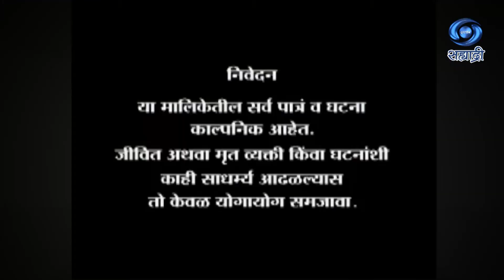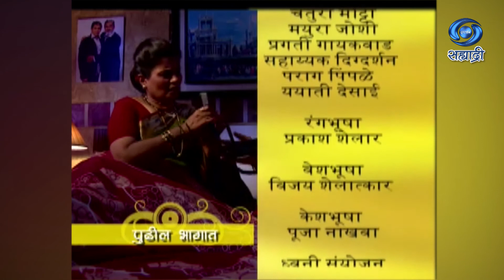Ashi Hi Dharmakanya | अशी ही धर्मकन्या | Serial | Ep 73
कथा पटकथा शीर्षक गीत - संजीव कोलते
संवाद - चंद्रकांत मेहेंदळे
शीर्षक गीत संगीत - प्रवीण कुंवर
गायिका - नेहा राजपाल
निर्माते - जयवंत गोलतकर / स्वप्नील कोते
संकल्पना आणि मार्गदर्शन - प्रा. कमलाकर सोनटक्के
दिग्दर्शक - तानाजी एम. घाडगे
A daughter in law's fight for the right of her near and dear is the germ of the story. In true sense the daughter in law becomes "Dharma Kanya''
DD Sahyadri
Doordarshan Mumbai
Sahyadri Marathi
Show : ' Ashi Hi Dharmakanya '_' अशी ही धर्मकन्या '
Artist : मोहन खांबेटे
स्मृती पाटकर
उदय साळवी
अभिलाषा पाटील
सचिन भोईर
आकांक्षा गाडे
चतुरा मोटा
निलेश नाफडे
शहाजी काळे
प्रफुल्ल सामंत
आशा ज्ञाते
सचिन देशपांडे
शिल्पा साने
निलेश नाफडे
चतुरा मोट्टा
मयुरा जोशी
प्रगती गायकवाड
आणि इतर
Producer Director : तानाजी एम. घाडगे / जयवंत गोलतकर / स्वप्नील कोते